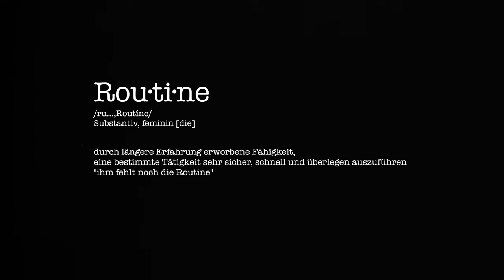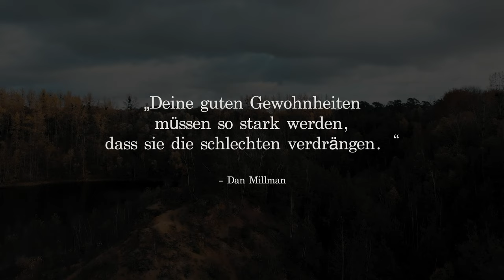Besserer Moutainbiker werden durch Routinen - Versuch diese Tipps - Specialized Levo SL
Ich war auf einer kleinen Mountainbike Trail Tour mit dem Specialized Levo SL und erzähle euch wie ihr eurer Leben und auch euch als Mountainbike verbessern könnt durch die richtigen Routinen.

►►►  MTB Ausrüstung